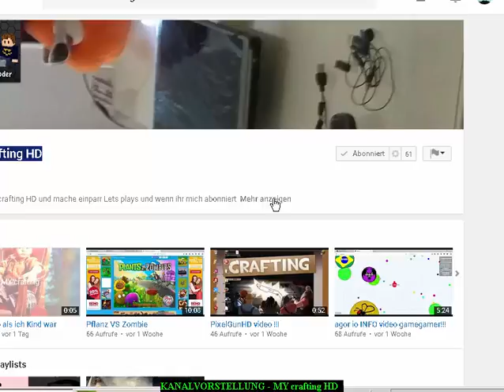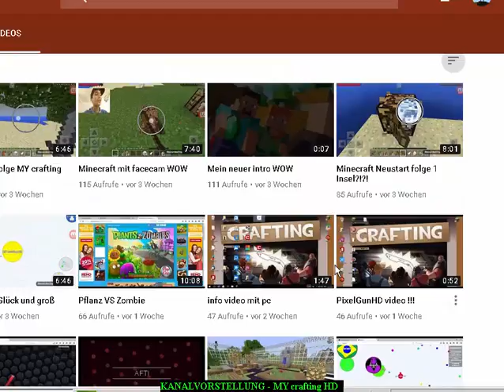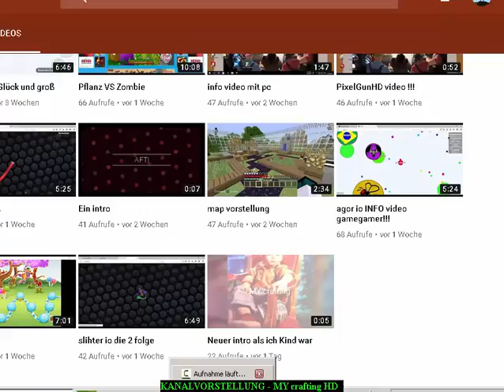KANALVORSTELLUNG - MY crafting HD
MY crafting HD